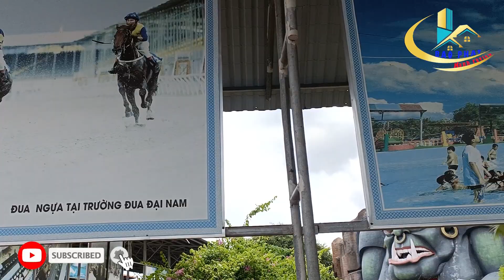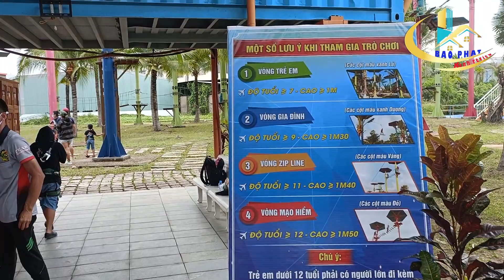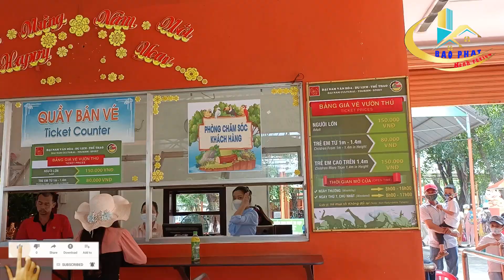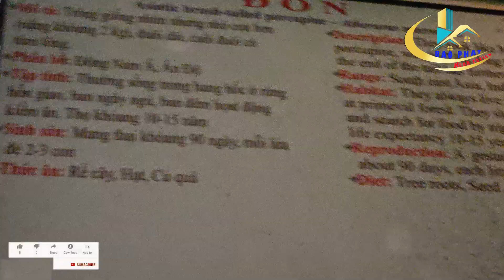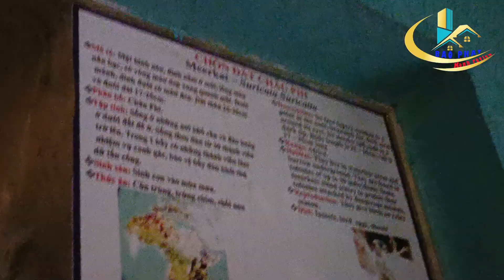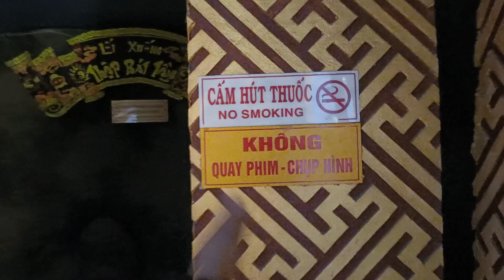Bảo Phát: Tham Quan KDL Đại Nam _ Có Thật Sự Đông Khách Khi Bà Hằng Bị Bắt Mời Mọi Người Cùng Xem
✔️ Bán lô đất đầu tư sinh lời diện tích ngang 5 dài 30 tổng  đường nhua 6m sổ hồng riêng mua bán sang tên trong ngày vui lòng liên hệ 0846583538 để gặp bảo phát tư vấn thêm thông tin chi tiết.
✔️ Đăng ký tên Bảo phát để được xem nhiều video mới cập nhật nhiều lô đất đầu tư sinh lời giá rẽ xin cảm ơn.
👉Giúp Bao phát  đạt 100k sub nhé, cảm ơn các bạn rất nhiều:
Help_Bao_ reach _100k _subs,_ thank _you_ very_ much
✔️. Bản quyền thuộc về Channel Bao Phat ©️
✔️. Người đại diện: Bao Phat ©️
⛔️. Copyright by Bao Phat ©️
⛔️. Do not Reup